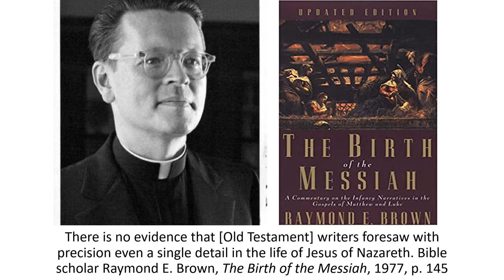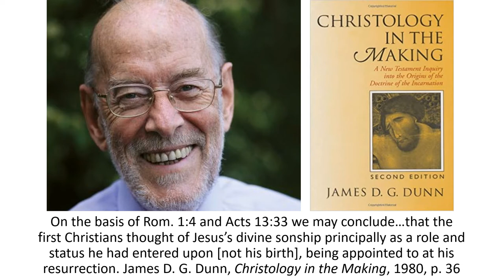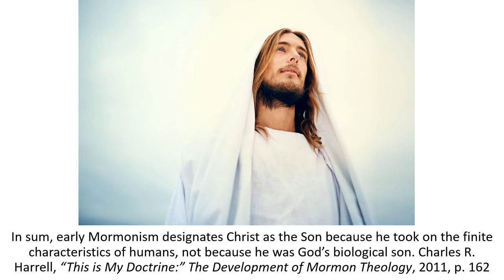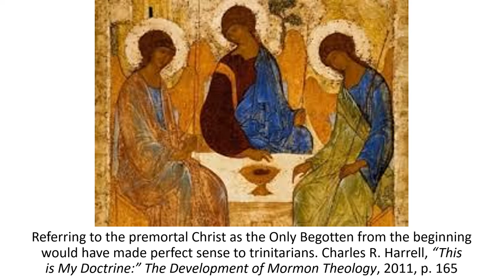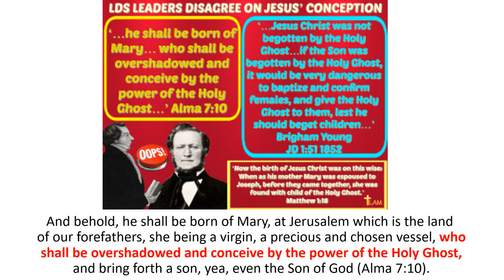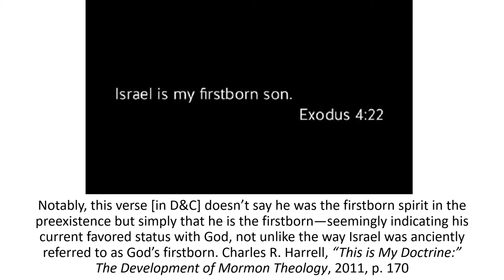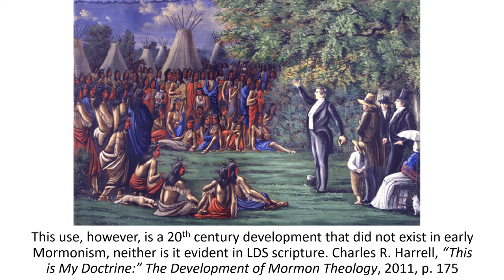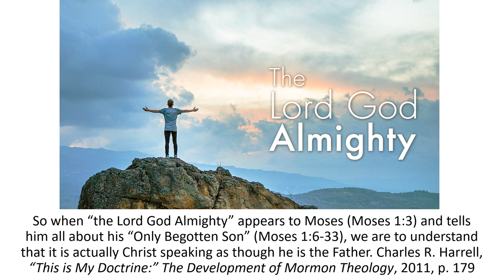Evolution of Mormon Doctrine: Jesus Christ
The doctrine regarding Jesus Christ has evolved over time in Mormonism. This video looks at the doctrine of Jesus Christ in the Old Testament, New Testament, Book of Mormon, Doctrine and Covenants and Lectures on Faith. How did this doctrine change over time in Mormonism? Enjoy!